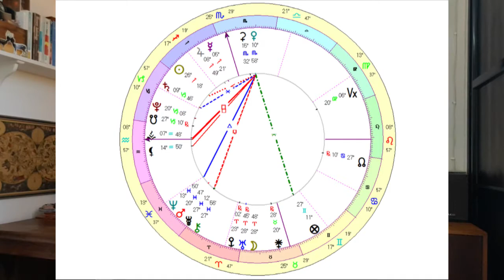Venus Retrograde - The Weekly Astrological Message with Boaz Fyler - Sept 29-Oct 6 2018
In this video, which is a little longer, you will find a lot of information about the Venus Code, the retrograde cycle coming up for the next two months as well as highlights and peaks.